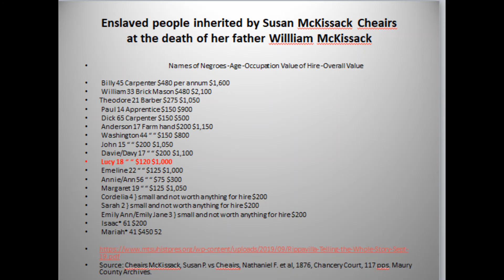V# 3 Ms Lucy from Rippavilla Plantation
Bench Breaking Broad meet the entity who identifies herself as Ms. Lucy. Lots of flashlight communication.